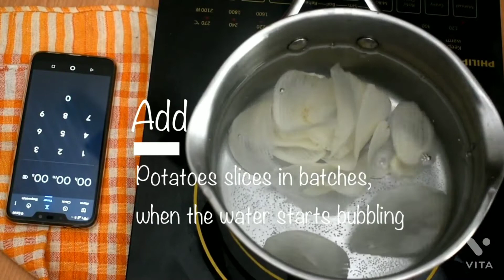home made potato chips??????????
potato chips